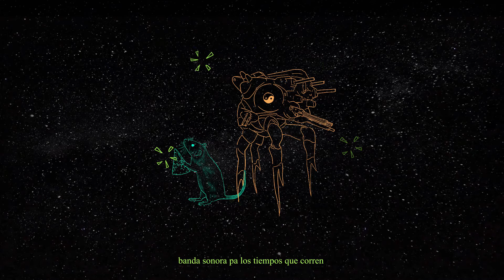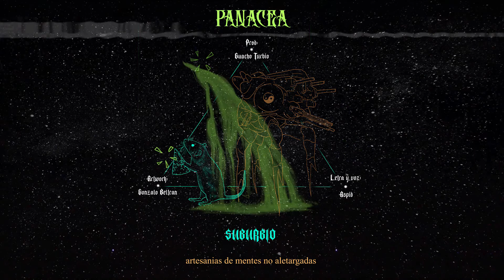Aspid & Guacho Turbio - Suburbio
Octavo tema de Panacea​, álbum conjunto de @aspid_beats & @guachotturbio, artwork por @gonbeltran.grafic
Mezcla y master por Aspid & Guacho Turbio